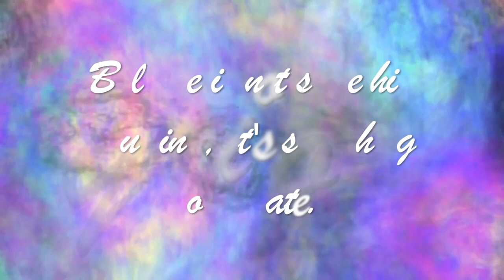Inspiration for Relaxation, Meditation, Mindfulness and Stress Relief | Be Great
Welcome to Bel Esprit Wellbeing ~

This is a short inspirational video to give you a boost in creativity and spirit...

Whenever you need a quick mind reset or some inspiration, often it's reading a great quote that can inspire us and to move us along the path of life...

Sometimes, just a 'pattern interrupt' is all you need to send you in a new direction...

Another wonderful original wellbeing video from Bel Esprit Wellbeing.

Explore all the original sights and sounds of the Bel Esprit channel that helps you be productive and in control.

🥰☕️ Like to buy us a coffee and help us create more content?

If you're looking for ways to help you relax, meditate, be mindful and relieve stress, anxiety and tension headaches, then you'll find these resources immensely helpful.

Bel Esprit is all about creating your ‘Beautiful Mind’ and taking some time out of your day to do something nice and be kind to yourself.